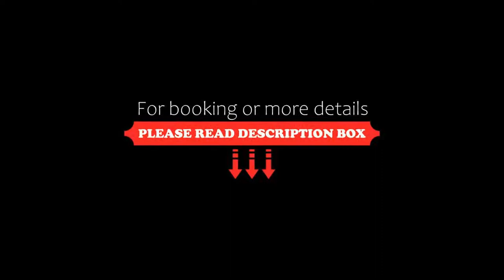Hotel Tonanti, Vrnjačka Banja, Serbia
About Property:
Set in Vrnjačka Banja, 450 m from Bridge of Love, Hotel Tonanti features a garden, a bar and a shared lounge, as well as free WiFi. Offering a restaurant, the property also has a seasonal outdoor swimming pool, as well as an indoor pool and a fitness centre. The accommodation offers a 24-hour front desk, room service and luggage storage for guests.
The units come with air conditioning, a flat-screen TV with satellite channels, a kettle, a shower, a hairdr...
Property Type: Hotel
Address: Svetog Save 2, 36210 Vrnjačka Banja, Serbia
Searching For
1. Hotel Tonanti - Vrnjačka Banja - Serbia
2. Hotel Tonanti - Vrnjačka Banja - Serbia Address
3. Hotel Tonanti - Vrnjačka Banja - Serbia Rooms
4. Hotel Tonanti - Vrnjačka Banja - Serbia Amenities
5. Hotel Tonanti - Vrnjačka Banja - Serbia Offers and Deals
Audio Credit:
Track Title: Blank Slate
Artist: VYEN